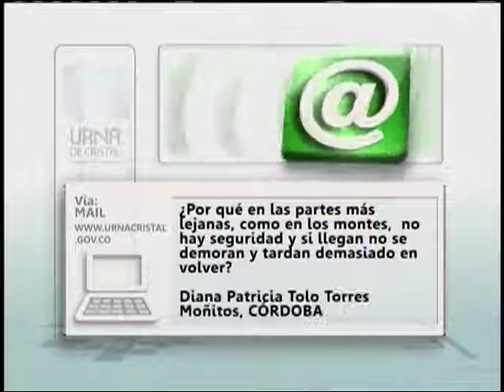¿Porqué en las partes lejanas no hay seguridad, se demoran y tardan demasiado en volver?